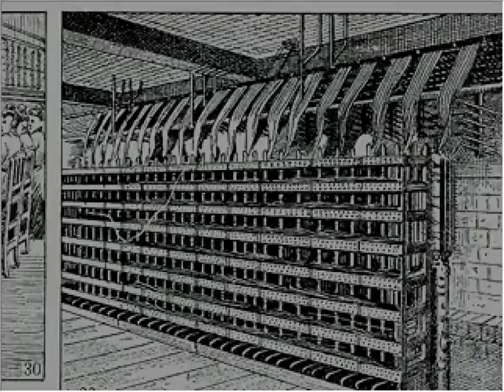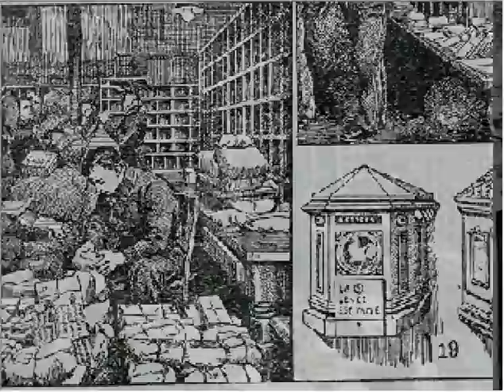OFF silent playthrough PART 3 (game audio only)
These Elsen boyos look a bit like Jon from Eddsworld...
Also, who the FORK spells Zacharie like that?

Recorded this one a little differently, resulting in the square shape instead of the rectangular one that fills the entire screen. Still recorded correctly, so I don't mind.

You should also check out the OST (which I do not know who the original creator was, but a full playlist can be found